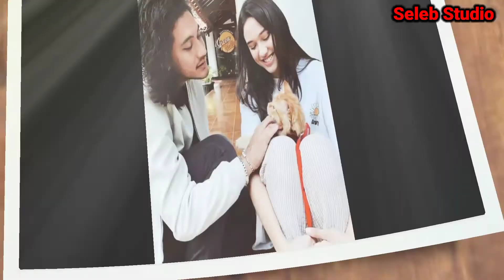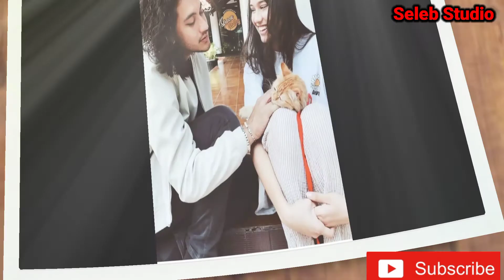Tak Diragukan Lagi ‼️TERNYATA Gino dan Yasmin Memiliki Perasaan Satu Sama Lain ll